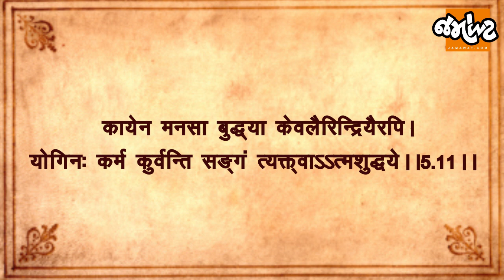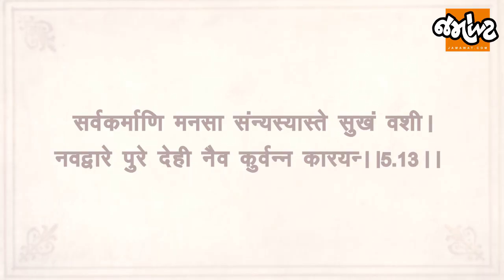ચાલો ગીતા જાણીએ | SHREEMAD BHAGVAT GEETA BY DEVANSHI JOSHI | Day 76 | ADHYAY -5 |SHLOKA - 10 to 13